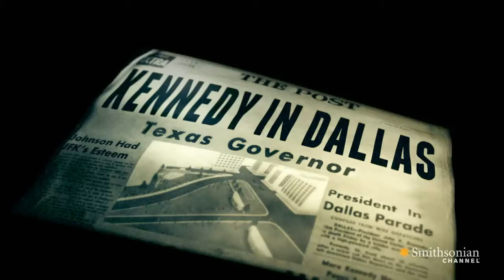Uncovering the Mystery of President JFK's Assassination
Conspiracies surrounding the assassination of JFK have proliferated in the 50 years since his death, but in the end, only one lone gunman fired the shots that would change history.